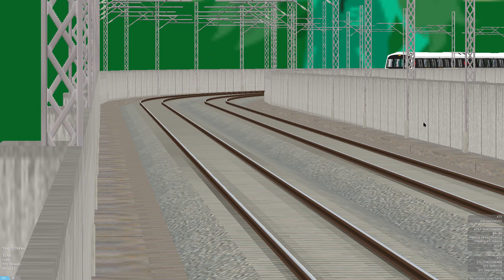[OpenBVE] C351A Set [3017/3018] Arriving And Departing In SG04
Train By @danishrusdi